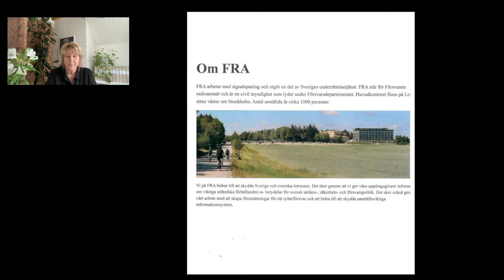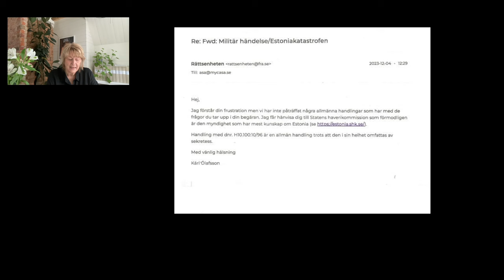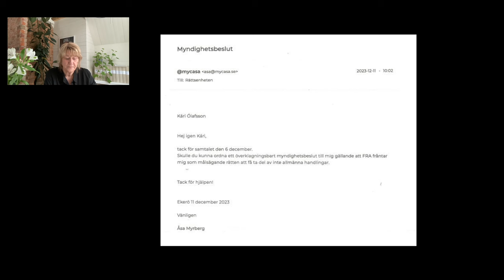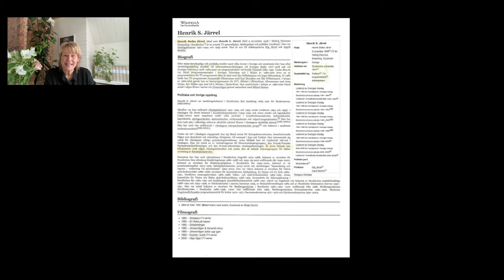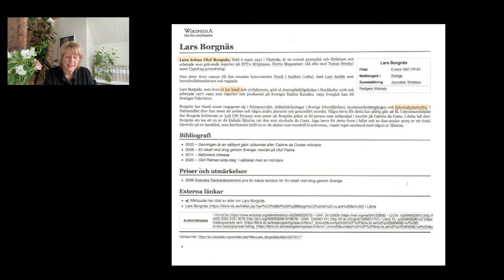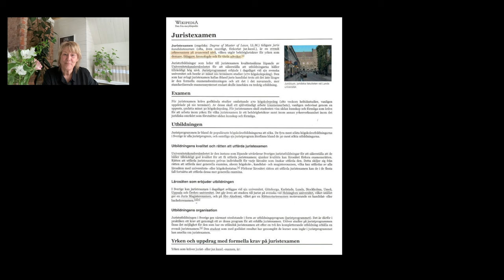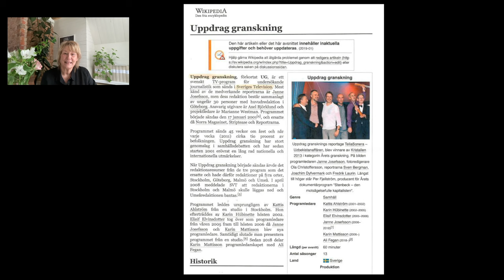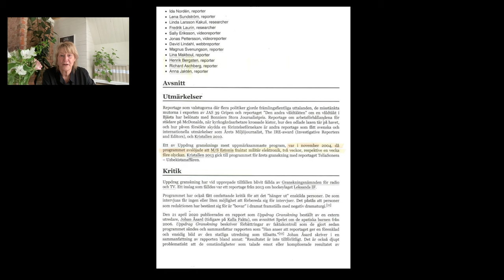Mörkläggningen av en militär konspiration - Estoniakatastrofen. Avsnitt 118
FRA, Försvarets radioanstalt, har de några inte allmänna handlingar som berör den militära händelsen som utspelade sig på Östersjön den 27-28 september 1994?
Lars Borgnäs, f d hovrättspresident Johan Hirschfeldt, Svt Uppdrag granskning november 2004.
Allt hör ihop, allt är tvärtom!